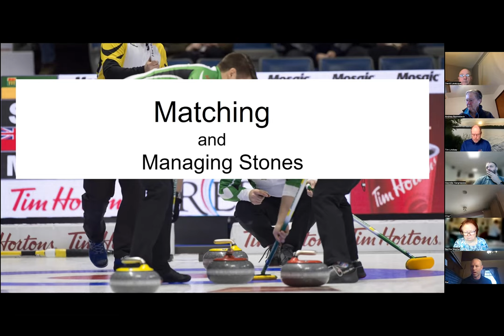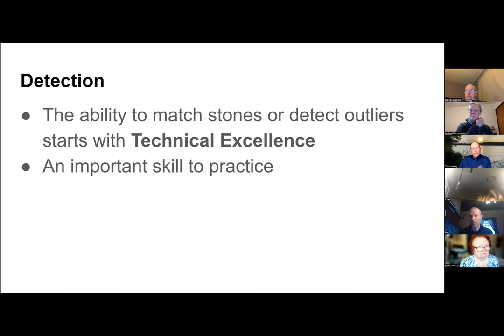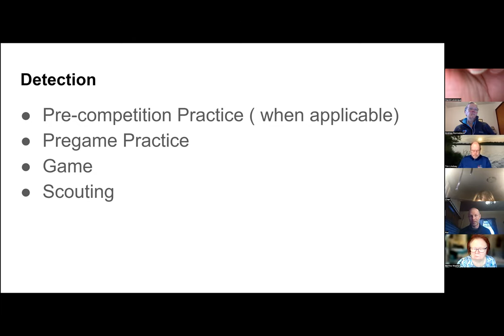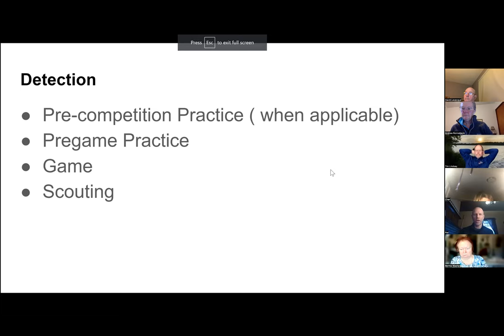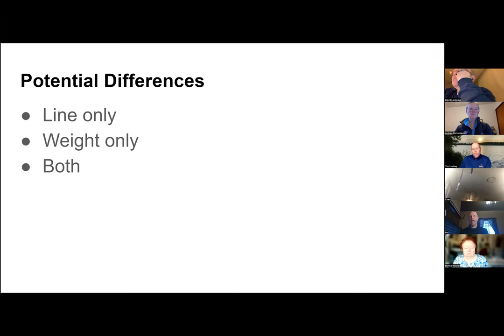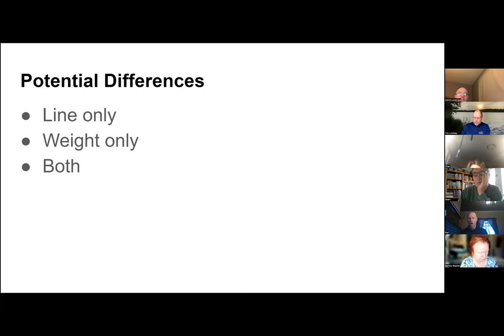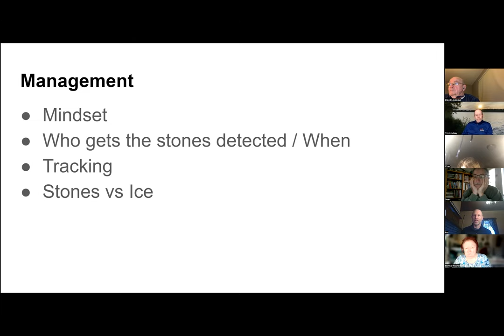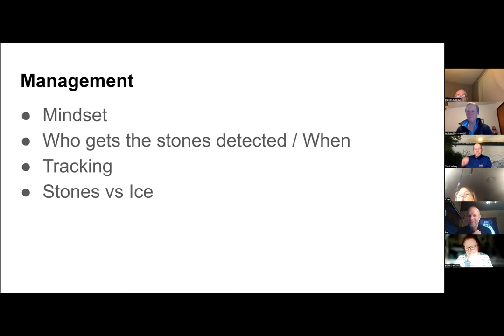Rock Matching with Pat Simmons